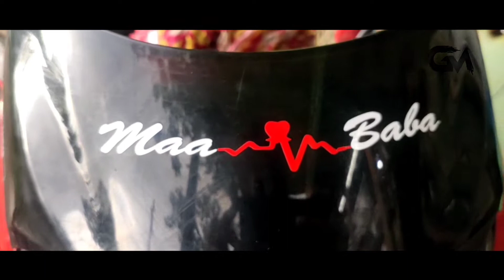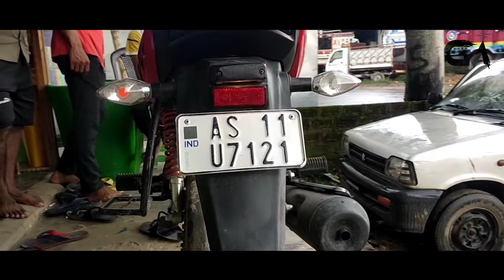Hero Glamour Bs6 Modified Backlight || Bike Modified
Title  Hero Glamour Bs6 Modified Backlight || Hero || Glamour || Bike Modified |

                                        🙏Thanks To All Of
Edited By - sam
Video Shoot By 🎥-
Graphic Designer -
Vehicle Name  -

👉 Welcome to the Graphic mods Youtube channel

👉 About this video -   6.034in

Do "??" The Video If You Enjoyed Watching▶️ Or Do "COMMENT✍️" If You Want To Suggest Something

                 👉 If You Like Our Videos And Want See Related Few More Videos LINK 👇